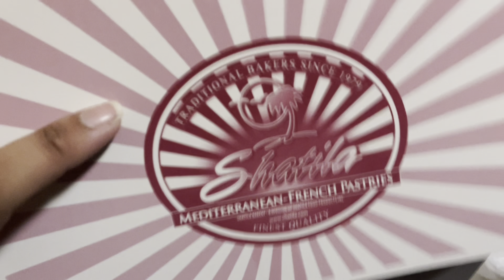Ami Jaan Ki Birthday | Maa Beti Ka Pyaar | Vlog | Maria Yousaf